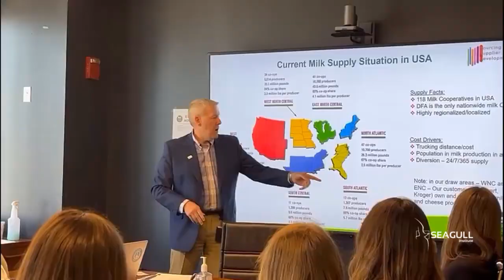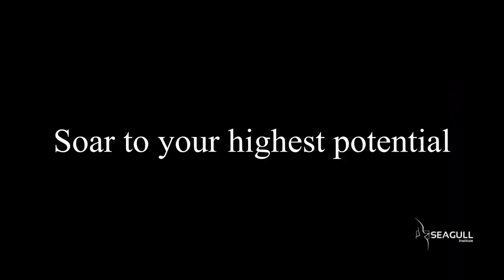END OF SEASON - PROGRAM HIGHLIGHTS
Clap de fin pour notre saison des programmes universitaires 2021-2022.
En Juin nous avons accueilli notre dernier groupe d’étudiants français à Chicago.
Ce programme hybride, haut en couleur a parfaitement su clôturer cette saison 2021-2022 marquée par le retour des programmes en présentiel.
D’abord en distanciel, ce programme a pu évoluer en séjour immersif directement sur notre sol américain, en voici les images !
Ce programme ayant eu lieu pendant le mois des fiertés, Seagull a eu l’opportunité de faire participer ses étudiants sur un projet bénévole peu ordinaire. En effet, nos étudiants angevins ont eu l’honneur de défiler auprès des nos vétérans américains LGBTQ+ lors de la pride parade de Chicago.
Durant cet événement, les étudiants ont porté le drapeau américain, symbolisant l’amitié franco-américaine. Un acte fort qui a su sensibiliser nos jeunes aux différences culturelles et à l’importance de l’entraide.
Nous tenons à remercier tous les acteurs de ces programmes sans qui l’aventure Seagull ne serait pas possible.
Merci à l’ensemble de nos speakers, de nos coachs qui accompagnent nos étudiants,
Merci aux entreprises qui nous ouvrent leurs portes,
Merci aux bénévoles qui nous accueillent sur leurs événements,
Merci aux universités qui nous font confiance,
Et merci à tous ceux qui aident Seagull Institute à se développer au quotidien.
L’aventure Seagull continue,
Début de la saison des programmes universitaires 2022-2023 dès Septembre !